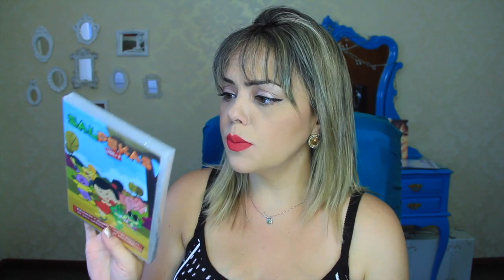PetiteBox - Março - Será que eu gostei?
Olá Pessoal! Assinei a PETITE BOX por 3 meses para poder mostrar para vocês e conversar sobre, já que vocês sempre me perguntavam sobre ela.
A caixa anterior me surpreendeu mais do que esse, mas, vamos aguardar a próxima pois ainda tenho mais uma para mostrar aqui para vocês.

Se você quer conhecer mais da PetiteBox pode acessar e usar o cupom AMIGAS para desconto.

Neste vídeo eu mostro tudo que veio para o meu bebê lembrando que a minha assinatura é para gestante de menino e a caixa deve vir personalizada de acordo com a idade do seu bebê e sexo.

Tá bom?

Se você também é assinante, me conte o que veio na sua...